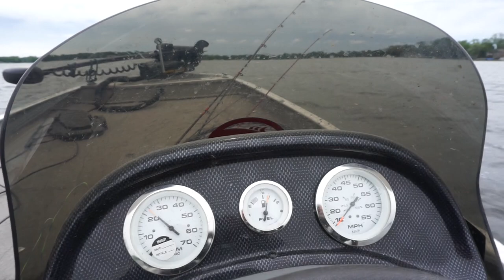Is this a baby Tiger Musky? Need Comments!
Fishing Fox Lake we catch a ton of bass on spinner baits and crank baits and a bonus musky!  The weather was brutal and I didn't even know if the fish would bite in this cold front.  Water temps still 62 degrees and the fish where slammin!